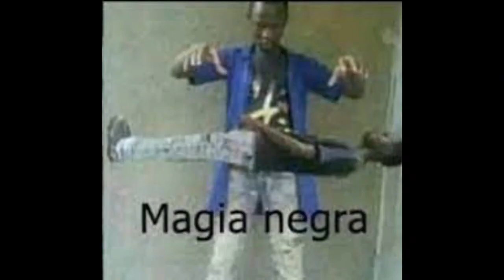Top 5 eventos canónicos